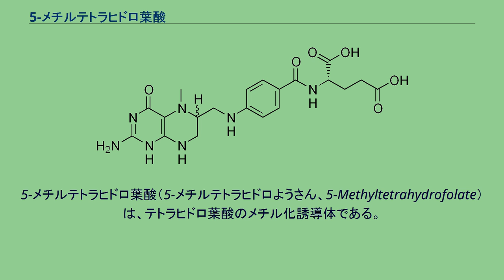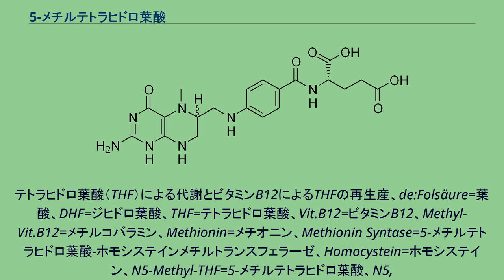5-メチルテトラヒドロ葉酸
5-メチルテトラヒドロ葉酸（5-メチルテトラヒドロようさん、5-Methyltetrahydrofolate）は、テトラヒドロ葉酸のメチル化誘導体である。
メチレンテトラヒドロ葉酸レダクターゼ(EC 1.5.1.20)によって5,10-メチレンテトラヒドロ葉酸から合成され、5-メチルテトラヒドロ葉酸-ホモシステインメチルトランスフェラーゼ(EC 2.1.1.13)（またはメチオニンシンターゼと呼ぶ）によるホモシステインからのメチオニンの再生に使われる。
テトラヒドロ葉酸（THF）による代謝とビタミンB12によるTHFの再生産、de:Folsäure=葉酸、DHF=ジヒドロ葉酸、THF=テトラヒドロ葉酸、Vit.B12=ビタミンB12、Methyl-Vit.B12=メチルコバラミン、Methionin=メチオニン、Methionin Syntase=5-メチルテトラヒドロ葉酸-ホモシステインメチルトランスフェラーゼ、Homocystein=ホモシステイン、N5-Methyl-THF=5-メチルテトラヒドロ葉酸、N5,
N10-Methylene-THF=5,10-メチレンテトラヒドロ葉酸、N10-Formyl-THF=10-ホルミルテトラヒドロ葉酸、dUMP=デオキシウリジン一リン酸、NADPH、DNA